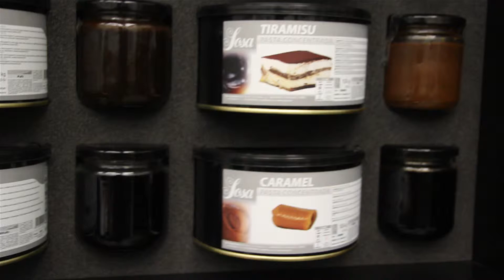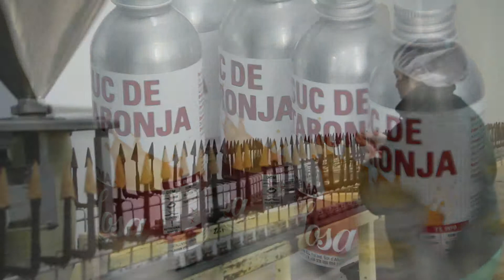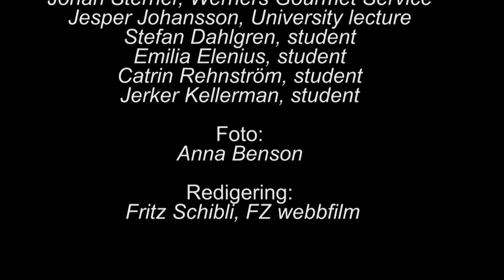Sosa - Molecular Gastronomy, Spain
Grythyttans Restaurant School in (Sweden) in collaboration with Werner Gourmet Service (Sweden) visting the supplier Sosa in Barcelona. The master in molecular gastronomy.

Including:
Francesc Sosa Tuneu, CEO Sosa
Stefan Carlsson, Werners Gourmet Service
Johan Sterner, Werners Gourmet Service
Jesper Johansson, University lecture
Stefan Dahlgren, student
Emilia Elenius, student
Catrin Rehnström, student
Jerker Kellerman, student
Photo: Anna Benson
Editing: FZ webbfilm Fritz